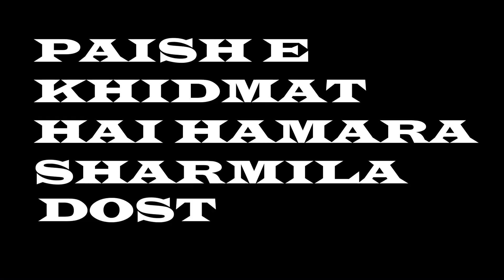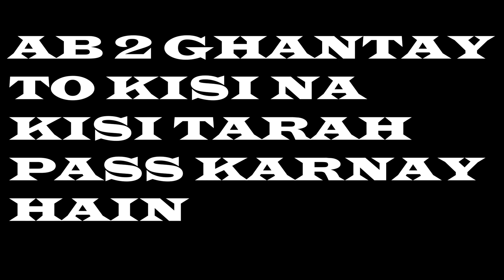EID VLOG || How we spend Eid in Bishkek || Mandi and Rice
In this vlog i am going to show you how i spent our eid day in bishkek we cooked rice and mandi .